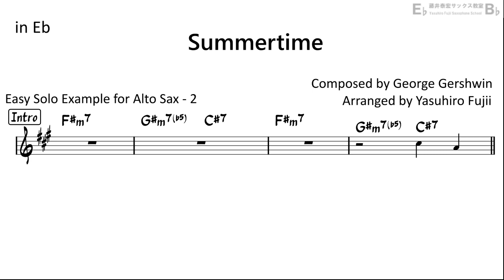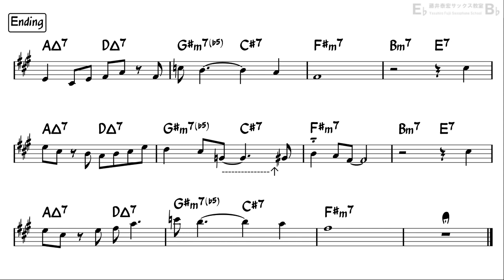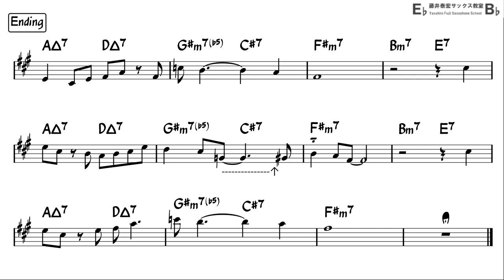Summertime - Backing Track for Alto Sax - Take 2 (Revised)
Reference Performance